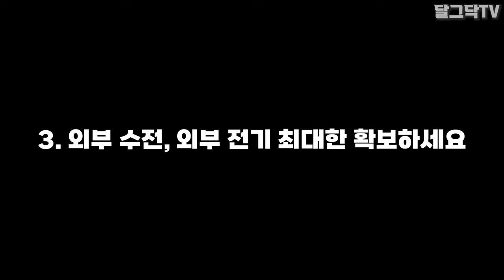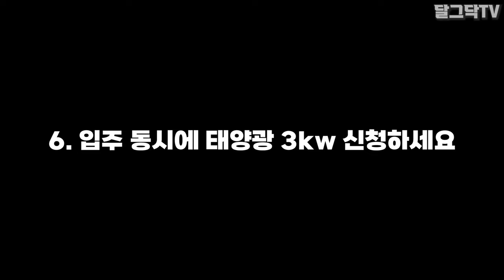전원주택 지을때 미리 알면 돈 아끼고 잘했다고 칭찬받는 아이템 8가지! 전원생활필수아이템,텃세,마을발전기금,귀농귀촌,전원주택,전원생활,시골부부,귀촌부부,청년농부,시골살이,시골집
전원주택 지을때 미리 알면 돈 아끼고 잘했다고 칭찬받는 아이템 8가지! 전원생활필수아이템,텃세,마을발전기금,귀농귀촌,전원주택,전원생활,시골부부,귀촌부부,청년농부,시골살이,시골집,시골집매매,집짓기,단독주택,소형주택

드론-나눔 영상/DH&드론비디오/관악구청(하늘에서 본 관악, 여름, 물놀이장_하늘에서 본 관악 가을 단풍)/(주)스카이픽션
이미지소스-픽사베이/Source contemporist